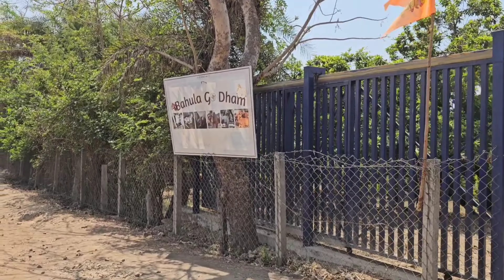Hum sabhi logo ne phulo ki holi manaya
(इंटरनेशनल सोसायटी फॉर कृष्ण कॉन्शियसनेस) मंदिरों में "फूलों की होली" का आयोजन एक अनूठी और आकर्षक परंपरा है, जिसे विशेष रूप से भक्ति और उत्सव के माहौल में मनाया जाता है। यह उत्सव होली के समय के आसपास होता है, जो न केवल रंगों बल्कि प्राकृतिक सुगंध और सौंदर्य से भी भरा होता है।फूलों की होली की विशेषताएं:प्राकृतिक फूलों का उपयोग: इस उत्सव में रासायनिक रंगों की जगह प्राकृतिक फूलों का उपयोग होता है। गेंदे, गुलाब, और अन्य सुगंधित फूलों को भक्त और पुजारी एक दूसरे पर बरसाते हैं।भक्ति गीत और नृत्य: फूलों की होली के दौरान, भक्ति भजन और कीर्तन का आयोजन होता है। भक्त इन भजनों पर नृत्य करते हुए और फूलों को उछालते हुए भगवान की भक्ति में लीन हो जाते हैं।सामाजिक समरसता और सद्भाव: ISKCON मंदिरों में फूलों की होली सभी जातियों, धर्मों और वर्गों के लोगों को एक साथ लाती है, जिससे यह उत्सव समरसता और एकता का प्रतीक बन जाता है।विशेष भोग और प्रसाद: इस दिन मंदिर में विशेष भोग तैयार किए जाते हैं जो भक्तों के बीच बांटे जाते हैं। यह भोग भगवान कृष्ण को समर्पित किया जाता है और फिर प्रसाद के रूप में वितरित किया जाता है।आध्यात्मिक अनुभव: फूलों की होली ISKCON में न केवल एक सांस्कृतिक उत्सव है बल्कि एक गहरा आध्यात्मिक अनुभव भी है। यह त्यौहार भक्तों को भगवान कृष्ण के प्रति अपनी भक्ति को गहरा करने का अवसर देता है।फूलों की होली का आयोजन कई ISKCON मंदिरों में होता है, और यह एक विशेष रूप से रंगीन और खुशियों भरा अवसर होता है जो सभी के लिए खुला   @thesubhashguptavlog  @Srb_media @bhajansonotek @ndtvindia